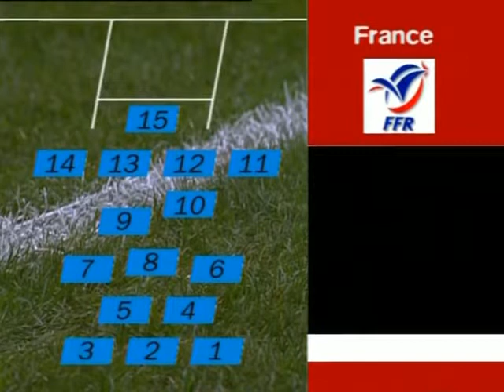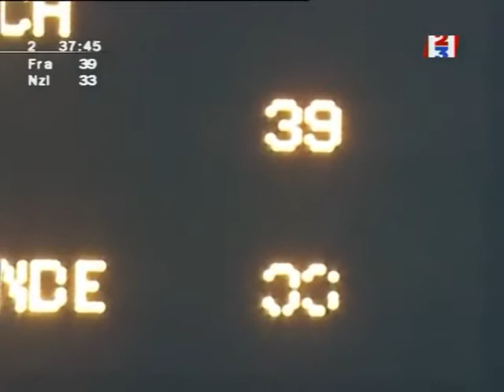France vs New Zealand 2000 Rugby NEW ZEALAND TOUR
NEW ZEALAND TOUR
Marseille, 18 November 2000, 19:45 local, 18:45 GMT
France (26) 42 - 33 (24) New Zealand
Stade Velodrome, Marseille
Attendance 60000
Referee JI Kaplan (South Africa)

France Test debuts M Dourthe
New Zealand Test debuts BT Reihana

France

15 Jean-Luc Sadourny
14 Philippe Bernat-Salles
13 Franck Comba
12 Richard Dourthe
11 Xavier Garbajosa
10 Christophe Lamaison
9 Fabien Galthie
1 Sylvain Marconnet
2 Fabrice Landreau
3 Pieter de Villiers
4 David Auradou
6 Christophe Moni
7 Olivier Magne
8 Christophe Juillet

Replacements
16 Philippe Carbonneau
17 Serge Betsen Tchoua
18 Olivier Brouzet
19 Olivier Azam
20 Christian Califano
21 Mathieu Dourthe
22 Yann Delaigue

New Zealand

15 Christian Cullen
14 Doug Howlett
13 Tana Umaga
12 Daryl Gibson
11 Bruce Reihana
10 Andrew Mehrtens
9 Justin Marshall
1 Greg Feek
2 Anton Oliver
3 Greg Somerville
5 Norm Maxwell
6 Reuben Thorne
7 Scott Robertson
8 Ron Cribb

Replacements
16 Taine Randell
17 Byron Kelleher
18 Gordon Slater
19 Mark Hammett
20 Troy Flavell
21 Carlos Spencer
22 Pita Alatini

France -     New Zealand
Tries Galthie, Garbajosa, Magne Tries Howlett, Marshall, Slater
Cons Lamaison 3 Cons Mehrtens 3
Pens Lamaison 5 Pens Mehrtens 4
Drops Lamaison 2 Drops none